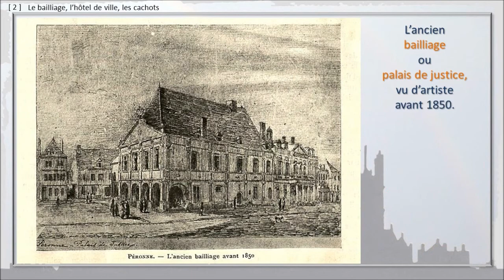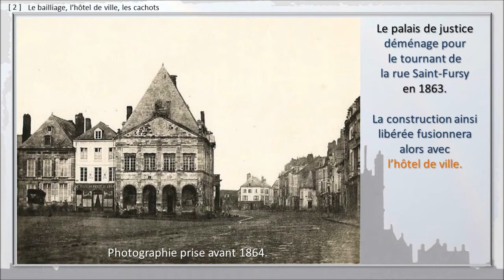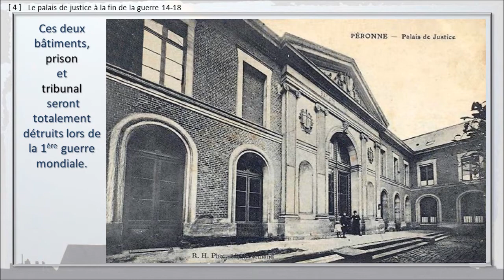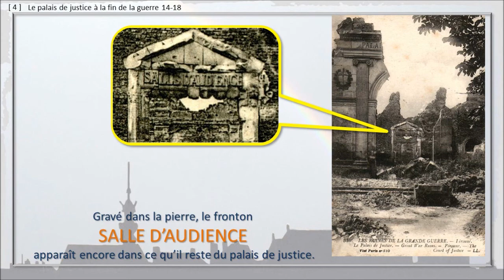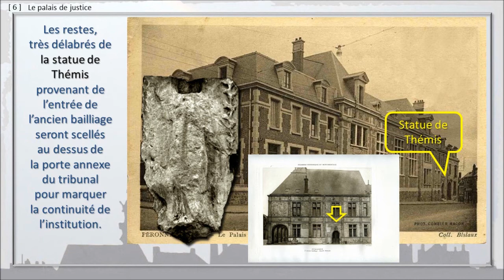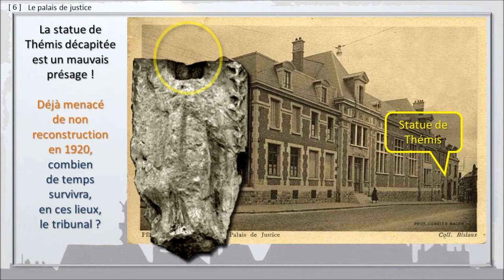135 - PERONNE, BALADE... Palais de Justice, Tribunal, Bailliage, Sénéchaussée, cachots & prisons.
Diaporama N°135 Les Maisons de Justice qui se sont succédées, les cachots et prisons.